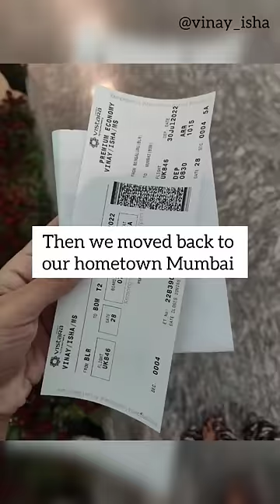My pregnancy Journey in 1 minute ❤️